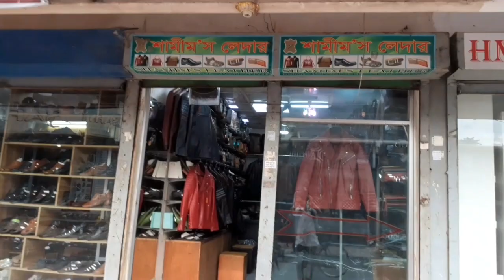কম দামে ১০০% অরিজিনাল চামড়ার জ্যাকেট কিনুন ২০২৩/Buy 100% Original Leather Jacket at low price 2023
কম দামে ১০০% অরিজিনাল চামড়ার জ্যাকেট কিনুন /Buy 100% Original Leather Jacket at low price.

এখানে চামড়া দিয়ে যে কোনো ধরনের জিনিশ তৈরি / অর্ডার এবং ক্রাস্ট ও ফিনিস্ট চামড়া পাইকারি ও খুচরা বিক্রি করা হয়।

ঠিকানাঃ
শামীম লেদার
৫৯ শের বাংলা রোড ( টিপাড়া ট্যানারী)
হাজারীবাগ,  ঢাকা - ১২০৯।

* আপনাদের সাপোর্ট আমাদের অনুপ্রেরণা *

Not:
যে কোনো পণ্য ক্রয়  করার পূর্বে পণ্য + পণ্যের মান যাচাই করবেন ★ আর্থিক লেন দেন করতে সতর্ক থাকবেন ★